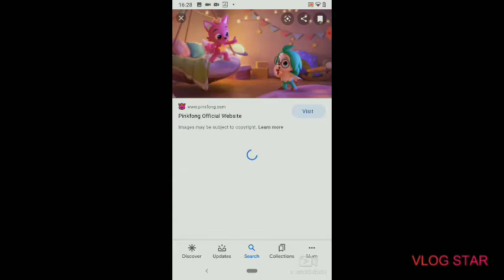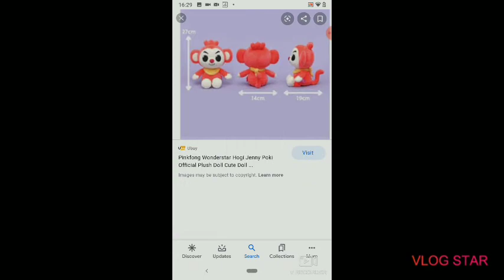Xenogenesis ( Pinkfong Wonderstar ) Music Video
Song: Xenogenesis
Artist: TheFatRat
Edit with Vlog Star app